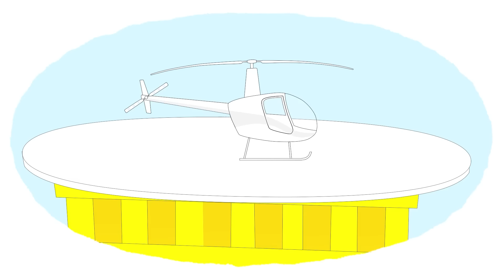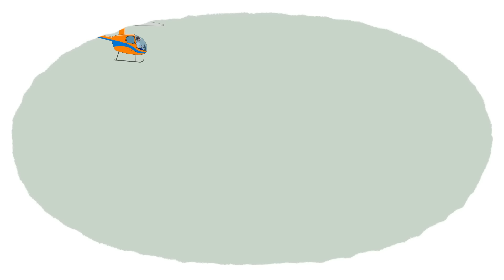Zeichentrick-Malbuch - Die Hubschrauber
Heute geht’s in die Lüfte. Wir malen verschiedene Hubschrauber aus - den leichten Passagierhubschrauber, den schweren Mehrzweckhubschrauber, den speziellen Transporthubschrauber und den Riesenhubschrauber - und schauen, wie sie starten. Was für Aufgaben haben sie? Das erfahren wir gleich.